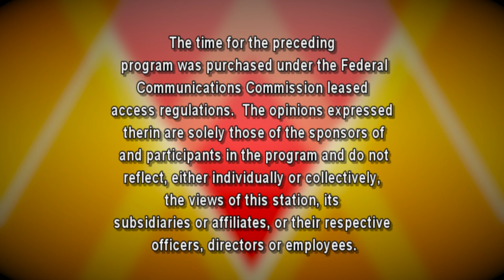The Sam Lesante Show - Maternity Care and Healthy Beginning Plus at LVH – Hazleton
Sam talks with Angela Dupuis, RN, MSN OB Patient Care Coordinator, LVH – Hazleton Family Birth and Newborn Center and Guillermo De La Vega, MD, Healthy Beginning Plus Program.